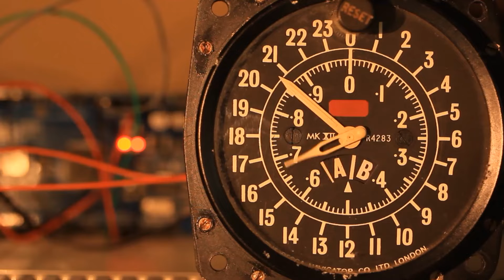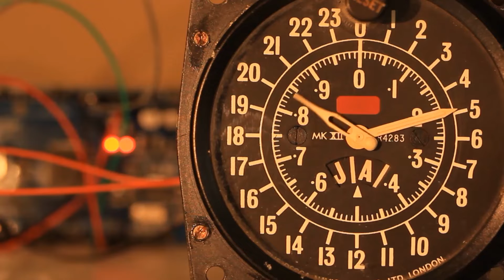História Sobre a Origem do 1° de Abril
Fundo musical: Morning Walk - Jingle Punks - Biblioteca de Áudio do YouTube.